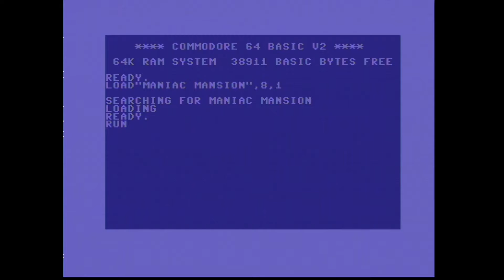Eagle Soft Inc. [ESI] intro - Maniac Mansion C64